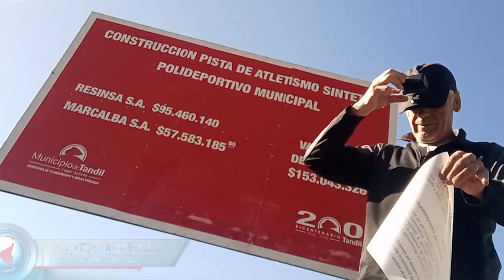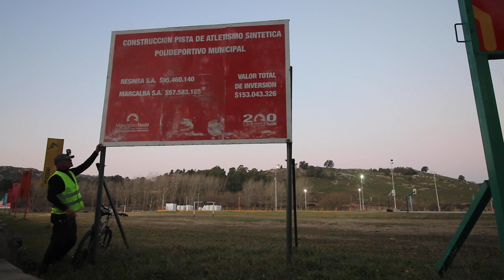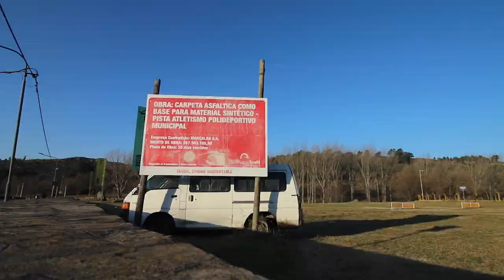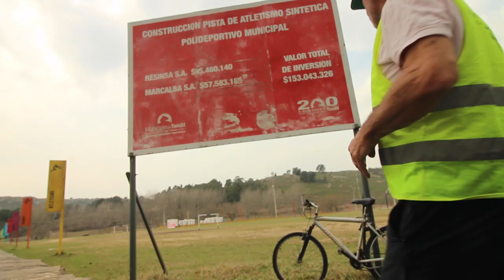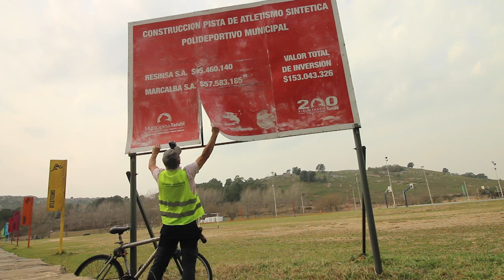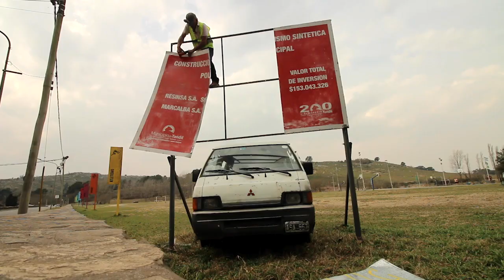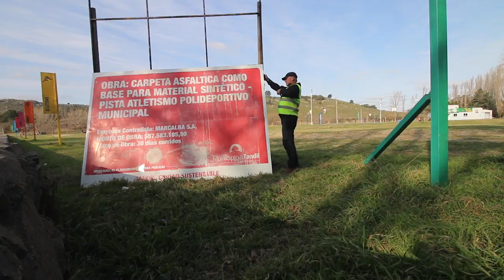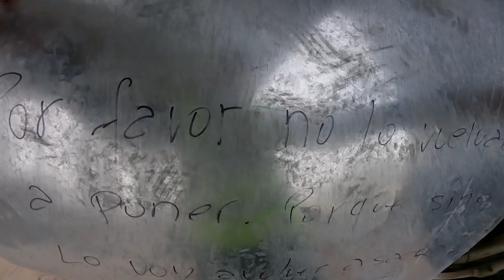TIEMPO DEL INDIVIDUO-HOY: SACO LOS DOS CARTELES DE LA PISTA DE ATLETISMO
El accionar individual puede parecer poco útil, pero con pequeños cambios, sumados a millones de individuos, pueden cambiar la corrupción más grande.
Pocos días después de sacar definitivamente los dos carteles, el Intendente hace el anuncio de terminar la pista de atletismo.
Hoy se ve que están trabajando en la pista, será casualidad o se vieron forzados a terminarla.
No fue fácil hacerlo solo, corrí mucho riesgo de lastimarme, pero era la idea, demostrar que un solo individuo puede enfrentar a todo un estado de políticos.

Podes apoyar este canal depositando en esta cuenta:
Gracias.